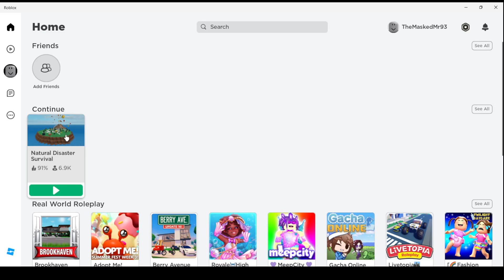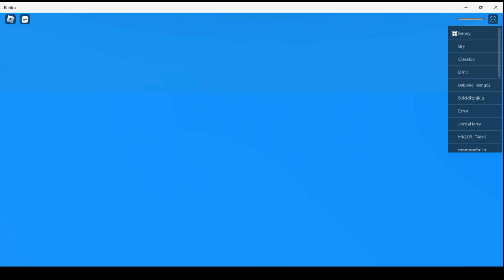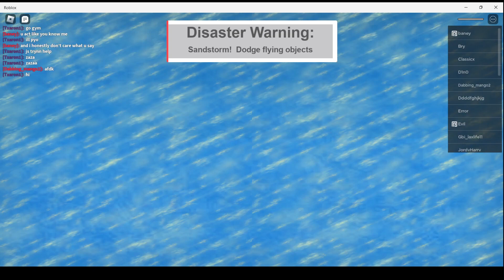ROBLOX Natural DISASTERS